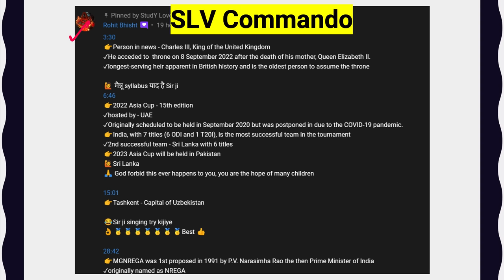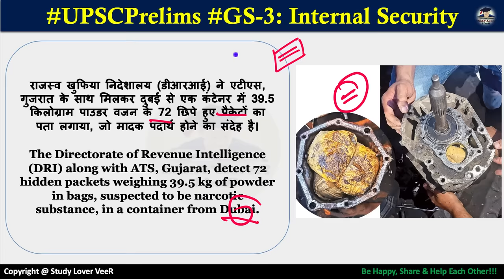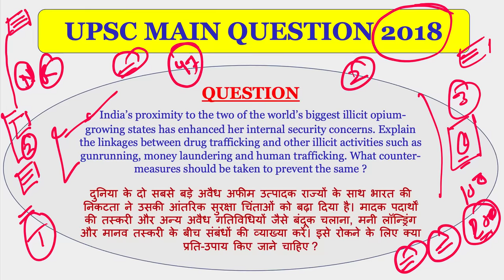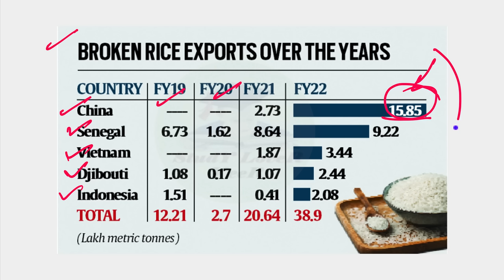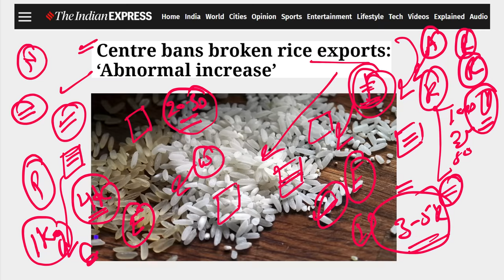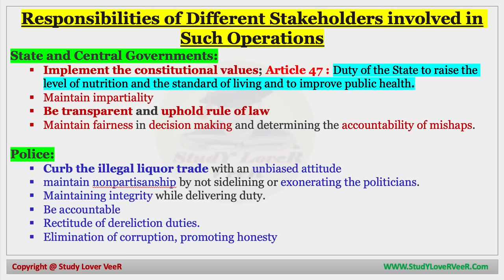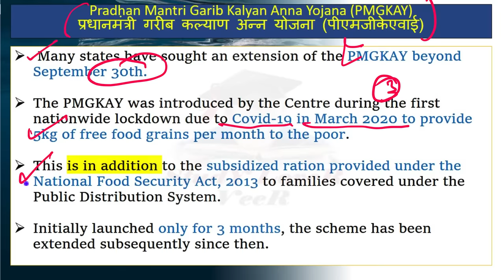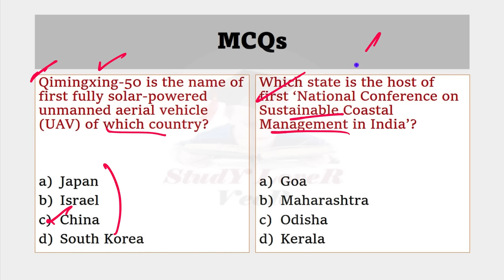Important News Analysis 13 September 2022 by Veer Talyan | INA | UPSC, IAS, APFC, PSC, US, Gyanvapi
Study Lover Veer Official App Important News Analysis (INA) for UPSC, CSE, IAS & State PSC. Important News Analysis covers important news articles and editorial analysis from The Hindu Newspaper, Indian Express, PIB News, Down to Earth Magazine, Yojana magazine in the required depth mainly for UPSC, CSE, IAS, CDS, NDA, APFC, EPFO, State PSC, RBI Grade B, CLAT Exams Preparation, SSC and General Studies for all competitive examinations. In this video lecture, Study Lover Veer (SLV) channel by Veer Talyan brings you INA. The aspirants are advised to watch the entire video lecture for a better understanding of all the topics till the end.

00:00 - Squirrel Drinking Water From Water Bottle
02:23 - Lecture Overview
04:49 - Motivational dose by VeeR
06:01 -  Person in News
06:33 - Last day of Q&A
07:14 - Lecture Overview
07:51 - Gyanvapi Case
16:07 - Editorial -1 Gear Box Operation - Heroine
27:24 - UPSC Mains - Essay Quotation
30:57 -  India raises Sri Lankan Tamil issue in U.N.
34:12 - Comment of the day
36:50 - Editorial -2 Broken Rice - Ban
48:49 - Editorial -3 Crisis of Apple
57:35 - Editorial -4 Hooch
1:05:57 - Editorial -5 Kashmir Issue
1:09:33 - Red-eared slider turtle
1:11:03 - PM Garib Kalyan Ann Yojana
1:13:21 - Illegal Loan App
1:15:02 - Trees Outside Forests in India Initiative
1:16:17 - Cetacea
1:17:51 - MCQ + CSAT
1:18:12 - INSTANT - Prelims (National)
1:20:24 -INSTANT - Prelims (Economy & Corporate)
1:20:58 - INSTANT - Prelims (World)
1:21:32 - Madhya Pradesh
1:22:02 - MCQ + CSAT
1:23:26 - Vocabulary
1:24:18 - Be Happy, Share & Help Each Other

13 September 2022 Important News Analysis by Veer Talyan,
13 September 2022 INA by Veer
13 September 2022 The Hindu by Veer
13 September 2022 Nano Magazine by Veer
13 September 2022 The Hindu Analysis by Veer
13 September 2022 The Hindu Editorial Analysis by Veer for UPSC/ State PSC,  Veer Talyan, Study Lover Veer